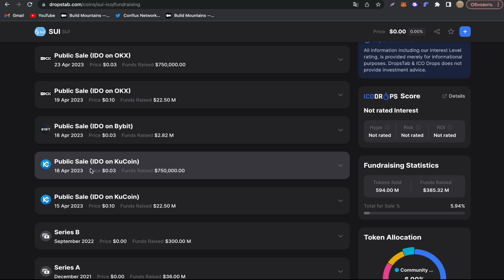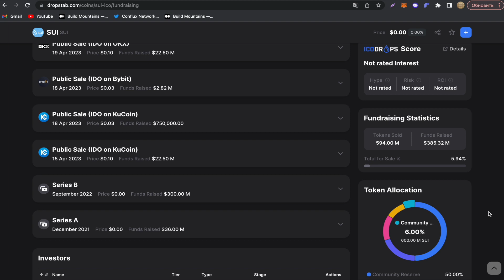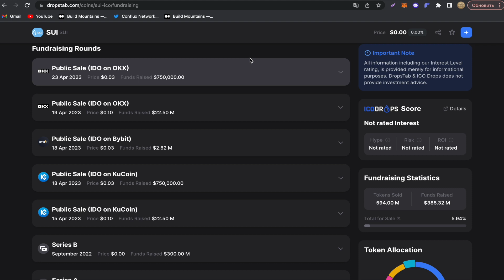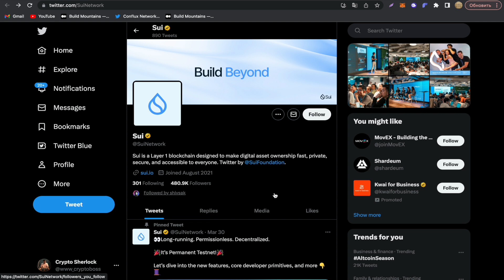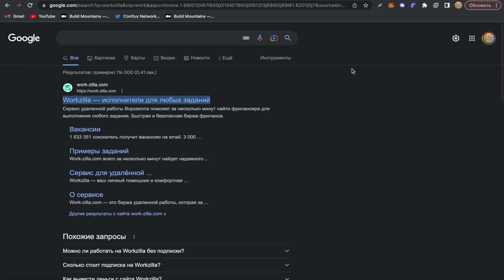Как получить SUI и обойти все запреты на участие в xxx блокчейне. IDO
Хочешь попасть в закрытую группу Инвесторов?